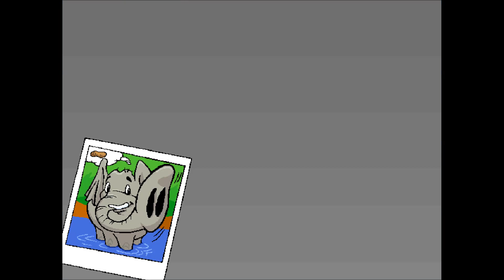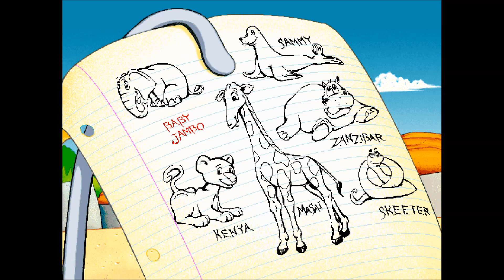5000 Views: Putt-Putt Saves the Zoo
Finally, a game made for someone of my mental capacity. Thank you all so much for the views so far!